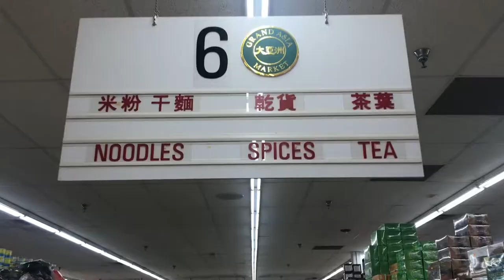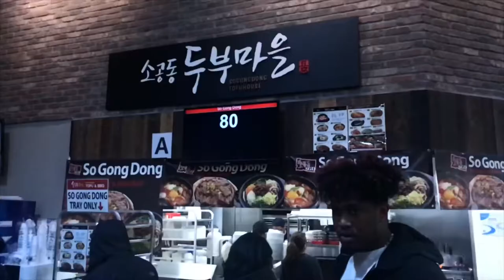GRAND ASIAN MARKET FOR THE FIRST TIME